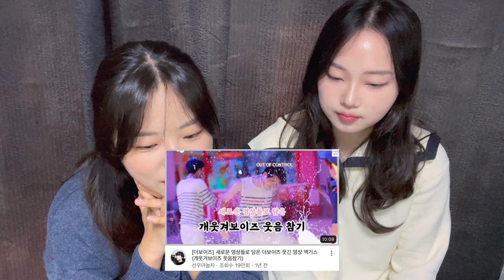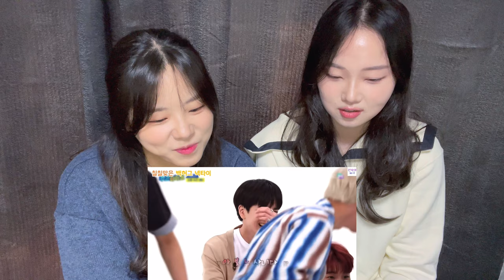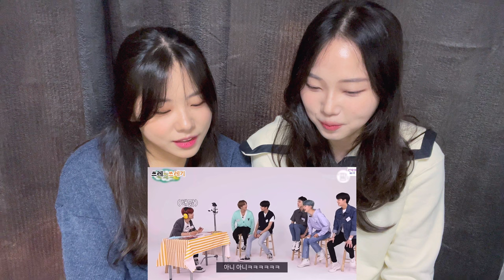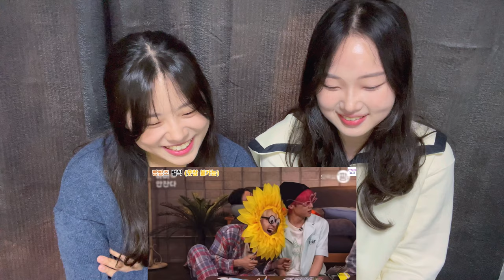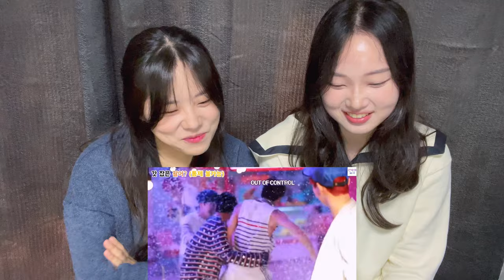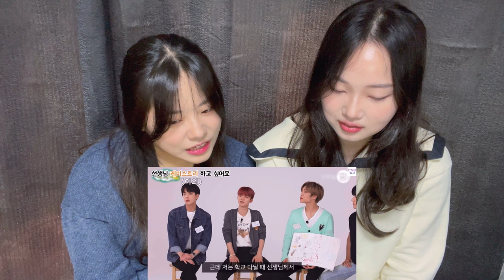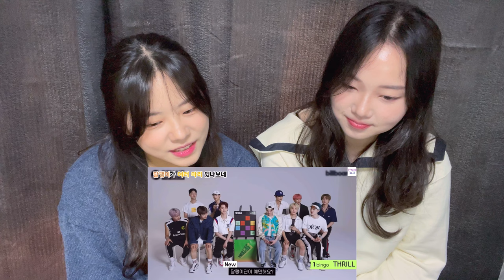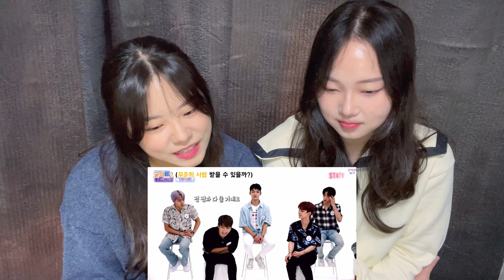아미와 시즈니가 하는 더보이즈(THE BOYZ) 웃음참기 REACTION | 더비들..!! 모닝콜 하나로 상연한테 감겼다🌪️| 같이 웃음 참아봐요💘